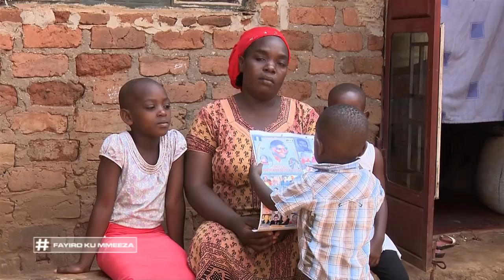Fayiro Ku Mmeeza: Fayiro z'abantu abazze batemulwa ebijjambiya-Mansoor Nsubuga Kizito Part B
Nze ndowooza ebigambo mutabani byeyayogera mu lukiiko lw'ebijjambiya bye byamuviirako okulumbibwa ab'ebijjambiya.

Presenter: Ssaalongo Richard Kayiira